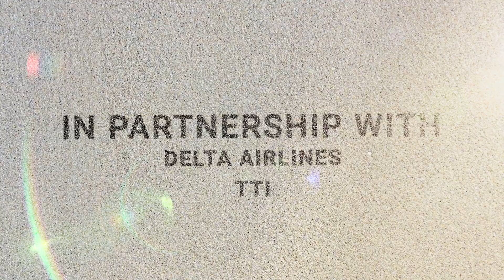Planting Mangroves in Downtown West Palm Beach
Planting Mangroves in downtown West Palm Beach with Delta Airlines and TTI, Keith and Kyle explain why we plant mangroves and talk about many of the projects we have completed in the Lake Worth Lagoon and how they are benefiting our local ecosystems.